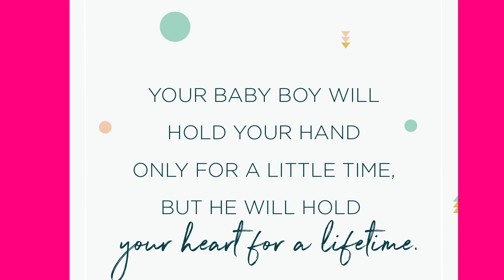Keep Thriving Baby Aiden@QueenAshley